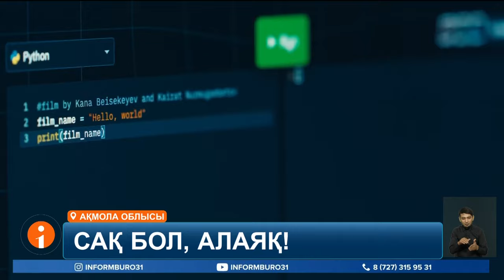Алаяқтар ватсап желісі арқылы алдаудың тағы бір тәсілін ойлап тапты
Алаяқтар ватсап желісі арқылы алдаудың тағы бір тәсілін ойлап тапты. Киберқауіпсіздік сарапшылары месенджерде жіберілетін дайын құттықтау хаттарды ашуға асықпау керек дейді. Себебі, хакерлер арам ойын іске асыру үшін құттықтау сөздер жазылған суреттерді пайдалануы мүмкін. ІТ саласын меңгерген әккі айлакерлер адамдардың атынан фишингтік сілтемелері бар ашық хаттарды жібере алады. Ал, құттықтау хабарламасын ашқан соң түрлі платформалардағы аккаунтыңыз бірден жойылуы ықтимал. Қауіптің тағы бір түрі – жіберілген медиафайлды ашуға арналған қосымшаны жүктеу. Мұндай әрекет қолданушының жеке мәліметінің ұрлануына әкеледі. Ватсаптан келер қауіптен сақтанудың жолы – барлық қолжетімді қызметтерде құпия кодты ешкімге айтпай, жақын туысыңыздан келген күмәнді сілтемелерді ашпау дейді мамандар.
ЕВГЕНИЙ ПИТОЛИН, киберқауіпсіздік саласының сарапшысы:
- Егер танысыңыз жіберген сілтеме өте маңызды деп айтса, оны бірден ашуға асықпаңыз. Танысыңыздың қосымша байланыс көзін іздеп, телеграмына жазып немесе телефонына хабарласып, сілтеменің дәл сол адамнан келгенін анықтап алыңыз. Егер хабарлама қандай да бір органнан, банктан келсе, бұл алаяқтар болуы мүмкін. Сондықтан алдымен сол мекеменің ресми нөміріне хабарласып, хабарламаның дәл солардан келгеніне көз жеткізіңіз. Құттықтау хаттардан да сақ болу керек.